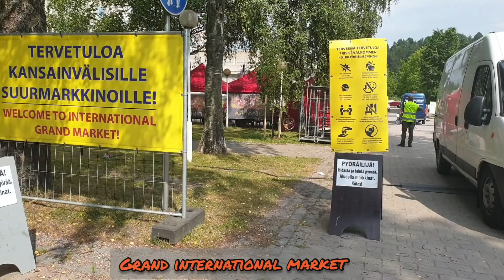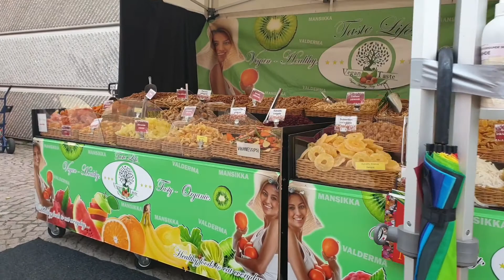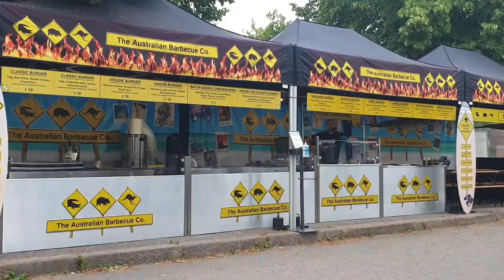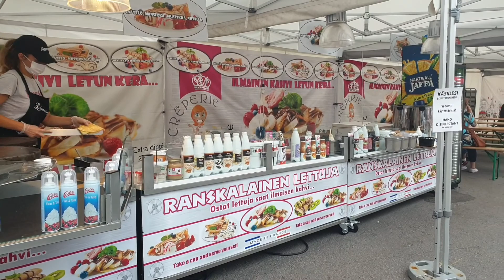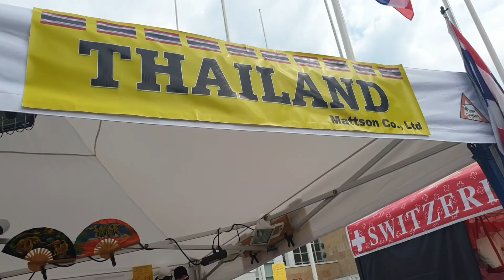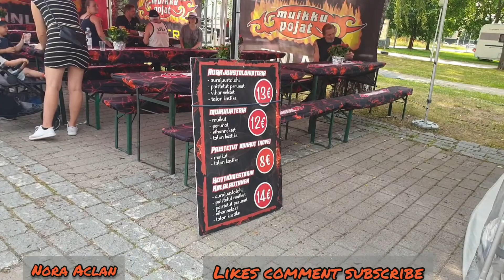International grand market Finland Nora Aclan